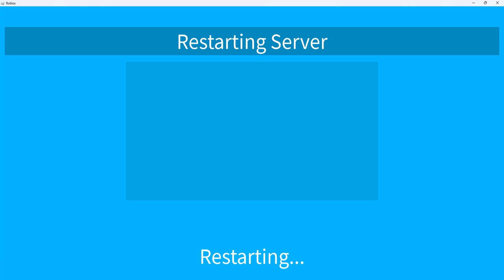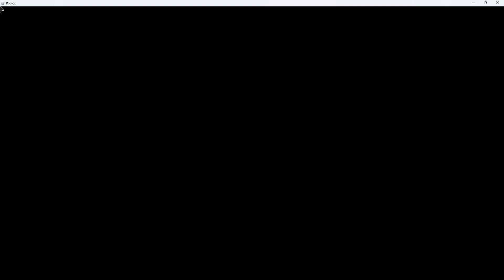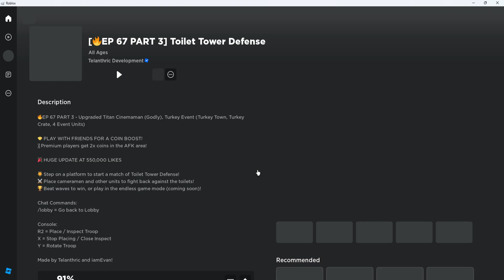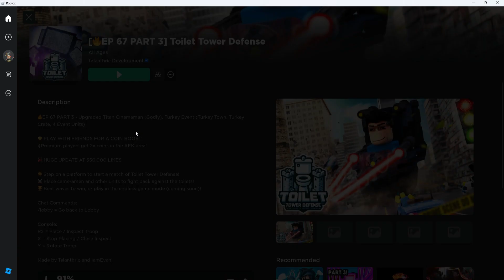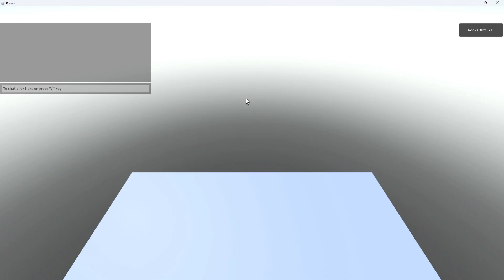GODLY UNITS! Toilet Tower Defens Update 67 part 3 / How to get Many Mythics ROBLOX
The Godly Units are a new set of units that were introduced in Toilet Tower Defense Update 67 part 3. They are the most powerful units in the game and can be very effective in defeating difficult enemies.UPGRADED TITAN CINEMAMAN

GODLY UNITS! Toilet Tower Defense Update 67 part 3

New Godly Units in Toilet Tower Defense

Abilities and Strengths of Godly Units in Toilet Tower Defense

Using Godly Units in Toilet Tower Defense

Gameplay Strategies with Godly Units in Toilet Tower Defense

New Godly Units in Toilet Tower Defense: Everything You Need to Know

A Comprehensive Look at the New Godly Units in Toilet Tower Defense

How to Get the Most Out of the New Godly Units in Toilet Tower Defense

Secrets and Tips for Using the New Godly Units in Toilet Tower Defense

Toilet Tower Defense Update 67 Part 3: Godly Units

Godly Units in Toilet Tower Defense: A Game-Changer

Are the New Godly Units in Toilet Tower Defense Too Powerful?

Are the New Godly Units in Toilet Tower Defense Worth It?

Our Take on the New Godly Units in Toilet Tower Defense

Review of the New Godly Units in Toilet Tower Defense

Analysis of the New Godly Units in Toilet Tower Defense

Discussion of the New Godly Units in Toilet Tower Defense

Comprehensive Coverage of the New Godly Units in Toilet Tower Defense

A Full Overview of the New Godly Units in Toilet Tower Defense

New Godly Units in Toilet Tower Defense: The Best Ways to Use Them

How to Incorporate the New Godly Units into Your Current Gameplay

Tips and Tricks to Improve Your Use of the New Godly Units

New Godly Units in Toilet Tower Defense: A Beginner's Guide

New Godly Units in Toilet Tower Defense: An Advanced Guide

New Godly Units in Toilet Tower Defense: Everything You Want to Know